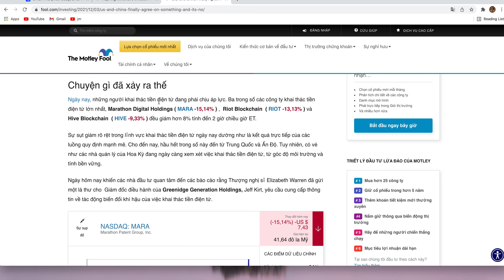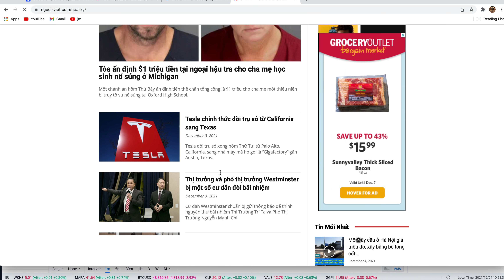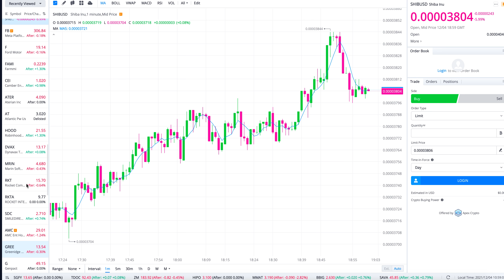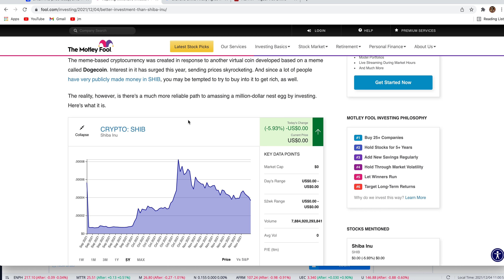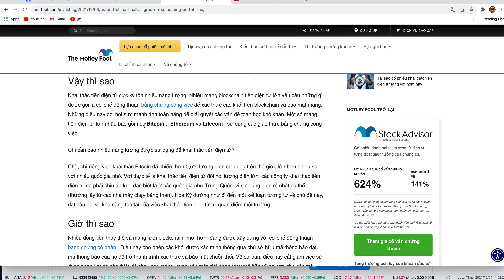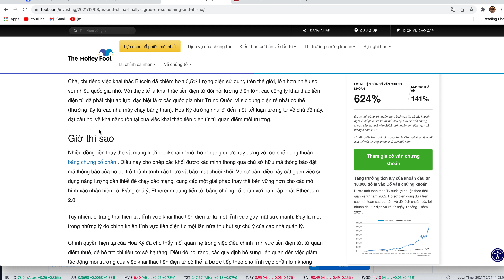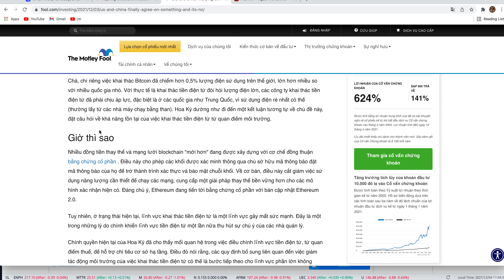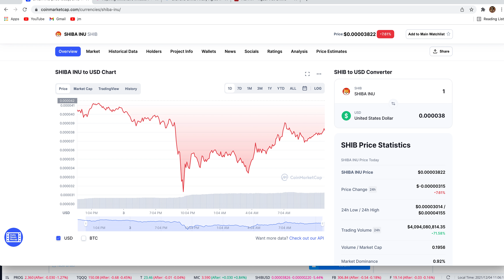Vanessa Stocks, Cập Nhật Mới Nhất Tình Hình căng Thẳng Của Crypto and Stocks, VGiữ50% chờ mua Dip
Vanessa Stocks, Cập Nhật Mới Nhất Tình Hình căng Thẳng Của Crypto and Stocks, VGiữ50% chờ mua Dip||Vanessa Xin chân thành cảm ơn và rất mong được sự chia sẻ giúp đỡ của quý vị ace và các bạn bằng cách bấm Đăng ký kênh(free rung 🔔 )+ like and share.
Đăng ký app online này để nhận ngay $40 cash và nhận rất nhiều chương trình iu đãi lên tơis 10% cash back. Chúc quý vị mua sắm vui vẻ may mắn và bình an.